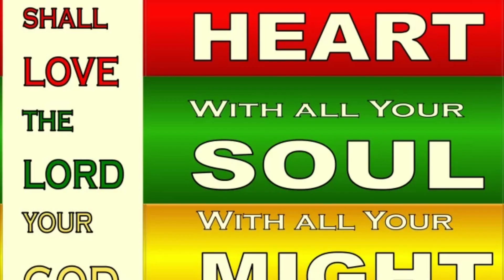Tamil Sermon | 15th Sunday C | அடுத்திருப்பவராக மாற... | Lk 10: 25-35 | Fr. Vincent, ISch, Madurai